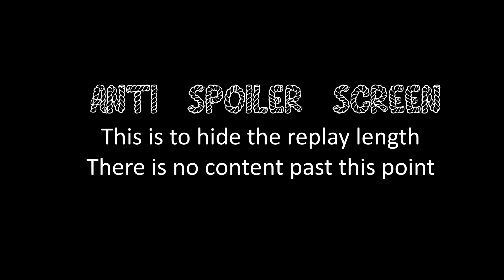COH2 FPV Grand Offensive vs Shock Rifle Frontline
Company of Heroes 2 First Person View Game. Grand Offensive (OKW) vs Shock Rifle Frontline (Soviet)